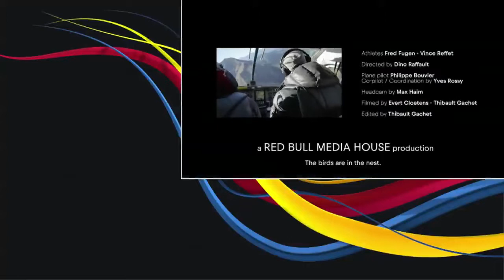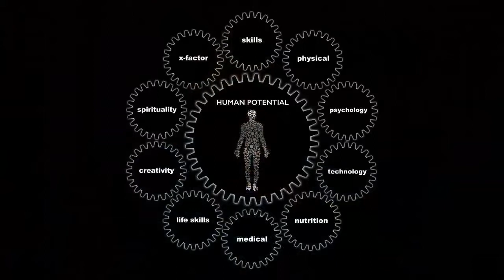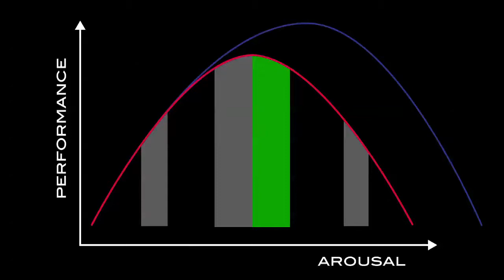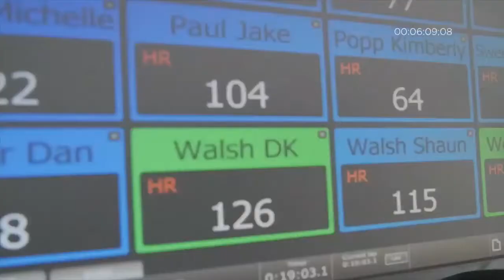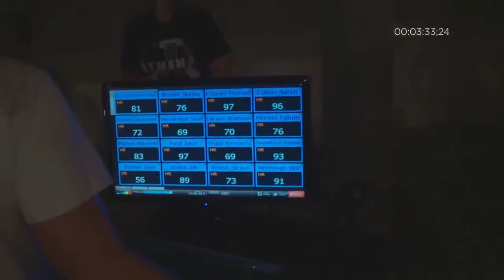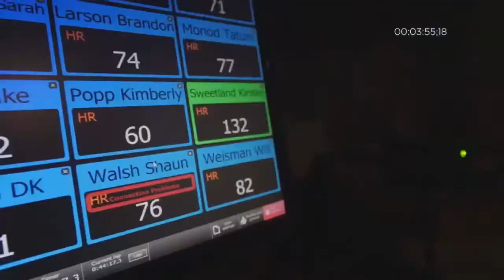Keynote Human Performance Panel | Limitless 2018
Brian Ferguson, Dr. Andy Walshe, and Jurgen Heitmann talk about the state of human performance and how working with elite sports teams, surgeons, and creatives are teaching them about opportunities to democratize talent.